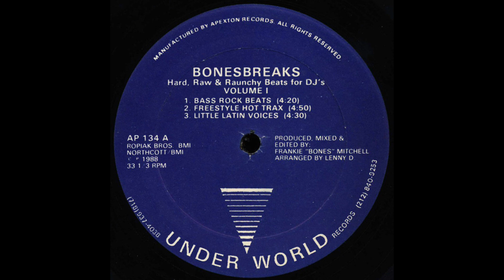Bonesbreaks - Bass Rock Beats [AP 134]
Bonesbreaks – Hard, Raw & Raunchy Beats For DJ's (Volume 1)
Label: Underworld Records – AP 134
Series: Bonesbreaks – Volume 1
Format: Vinyl, 12", 33 ⅓ RPM
Country: US
Released: 1988
Genre: Electronic
Style: Breakbeat, House, Breaks